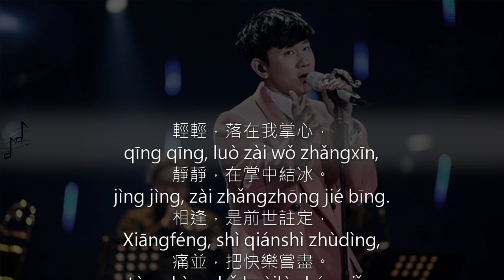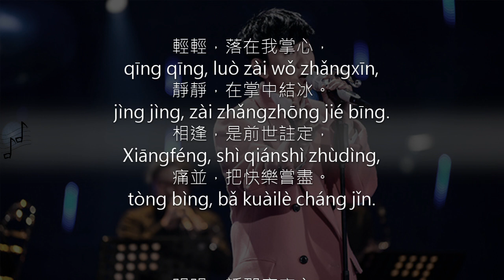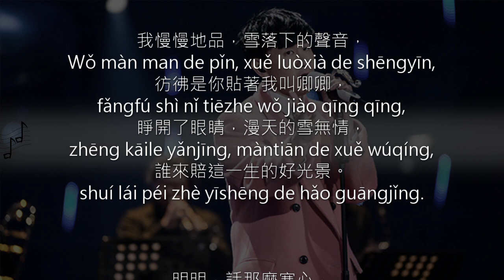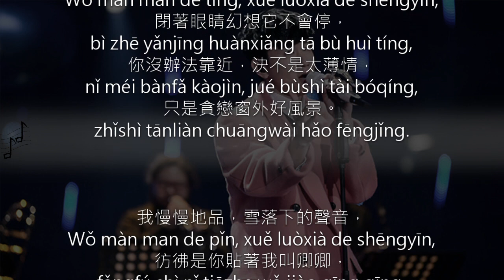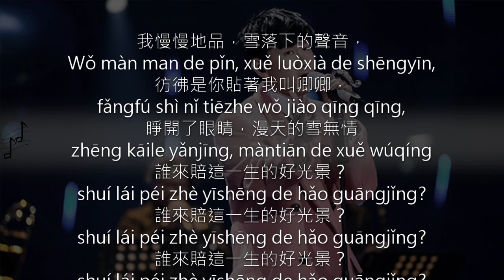林俊杰 JJ Lin《雪落下的声音》【滚动歌词+拼音】【Rolling Lyrics+Pinyin】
作詞：于正

輕輕，落在我掌心，
qīng qīng, luò zài wǒ zhǎngxīn,
靜靜，在掌中結冰。
jìng jìng, zài zhǎngzhōng jié bīng.
相逢，是前世註定，
Xiāngféng, shì qiánshì zhùdìng,
痛並，把快樂嘗盡。
tòng bìng, bǎ kuàilè cháng jǐn.

明明，話那麼寒心，
Míngmíng, huà nàme hánxīn,
假裝，那只是叮嚀。
jiǎzhuāng, nà zhǐshì dīngníng.
淚盡，也不能相信，
Lèi jǐn, yě bùnéng xiāngxìn,
此生，如紙般薄命。
cǐshēng, rú zhǐ bān bómìng.

我慢慢地聽，雪落下的聲音，
Wǒ màn man de tīng, xuě luòxià de shēngyīn,
閉著眼睛幻想它不會停，
bì zhē yǎnjīng huànxiǎng tā bù huì tíng,
你沒辦法靠近，決不是太薄情，
nǐ méi bànfǎ kàojìn, jué bùshì tài bóqíng,
只是貪戀窗外好風景。
zhǐshì tānliàn chuāngwài hǎo fēngjǐng.

我慢慢地品，雪落下的聲音，
Wǒ màn man de pǐn, xuě luòxià de shēngyīn,
彷彿是你貼著我叫卿卿，
fǎngfú shì nǐ tiēzhe wǒ jiào qīng qīng,
睜開了眼睛，漫天的雪無情，
zhēng kāile yǎnjīng, màntiān de xuě wúqíng,
誰來賠這一生的好光景。
shuí lái péi zhè yīshēng de hǎo guāngjǐng.

明明，話那麼寒心，
假裝，那只是叮嚀。
淚盡，也不能相信，
此生，如紙般薄命。

雪落下的聲音
xuě luòxià de shēngyīn

[End]